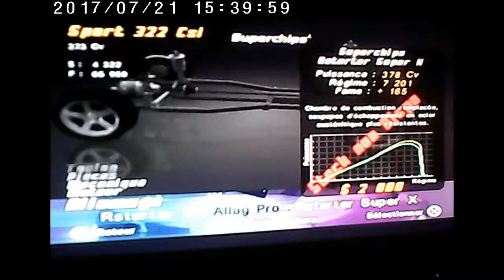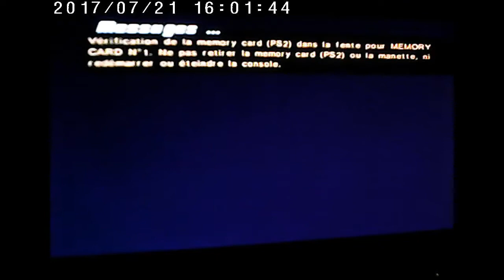RPM Tuning party3 suite de la party 2 carmen net pas contente on ceux demande pour quoi